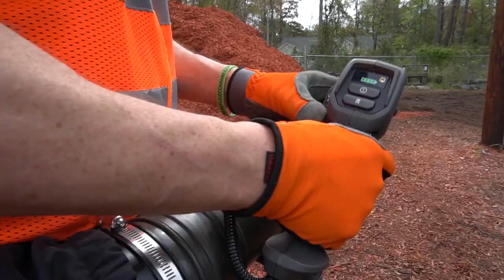Lawn Mower for Kids Song by Handyman Hal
Sing along with Handyman Hal and have fun using a lawn mower and cutting the grass.